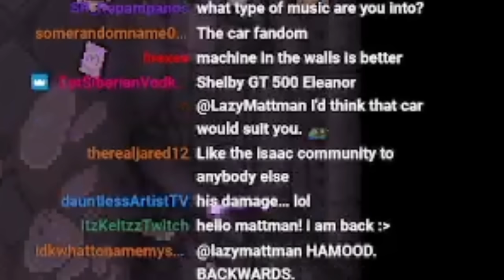Isaac, But I Have a FaceCam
the greatest facecam in the history of isaac